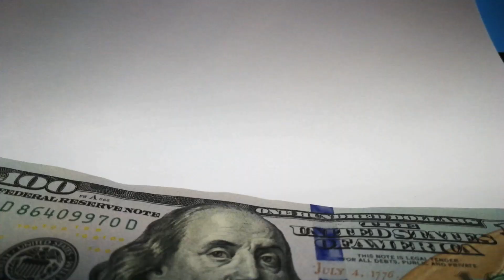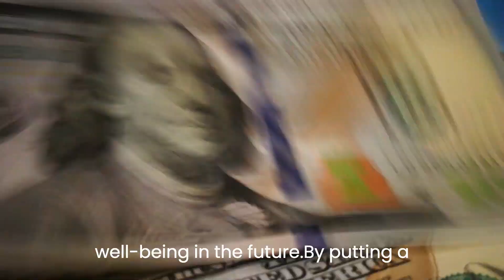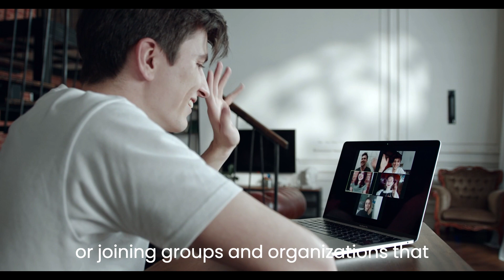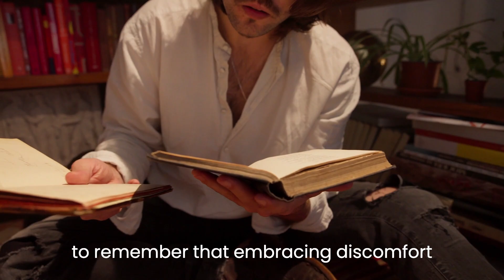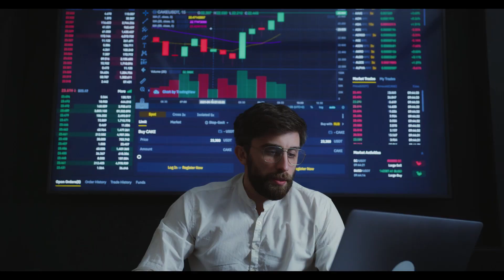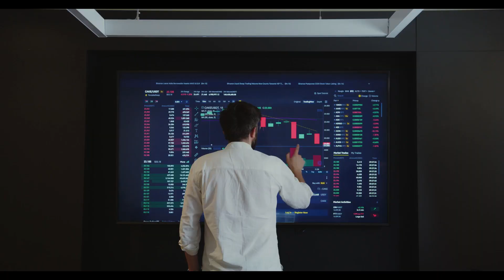How to Make the Most of Your 20s: Advice for Men.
in this video we will be discussing what the best possible options are to do as a man to improve. Everyone can use these 10 things, but how earlier you start the better!

intro. 00:00 - 00:33
1. Building strong work ethic. 00:33 - 1:21
2. Develop your passions. 1:21 - 2:05
3. Create Healthy habits. 2:05 - 2:51
4. Don't waste money. 2:51 - 3:32
5. Building a network. 3:32 - 4:50
6. Embrace discomfort. 4:50 - 5:48
7. Learn a high income skill. 5:48 - 6:21
8. Starting an online business. 6:21 - 7:02
9. Don't follow the masses. 7:02 - 7:41
10. Embrace failure to grow. 7:41 - 8:18
Outro. 8:18 - 8:33
Related keywords and tags:
Personal development for men
Men's health and wellness
Masculinity and self-improvement
Men's mental health
Fitness and nutrition for men
Men's style and grooming
Dating and relationships for men
Men's career and financial success
Confidence building for men
Men's hobbies and interests
Career advice for young men
Building a strong work ethic
Mindset and success for men
Financial planning and management for young men